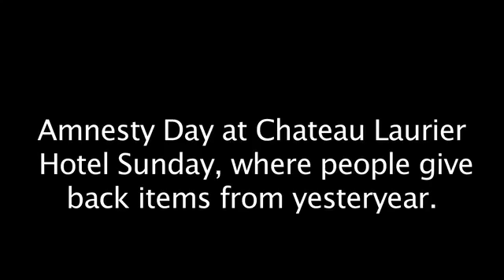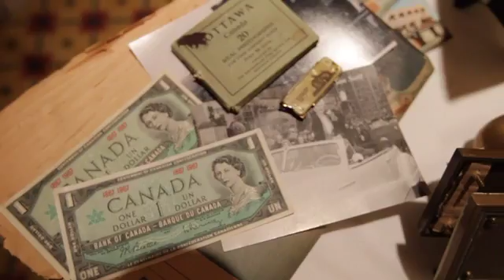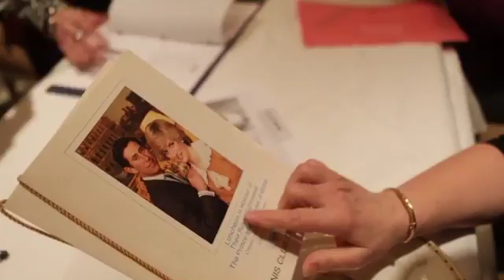Château Laurier Amnesty Day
The Fairmont Château Laurier held an Amnesty Day Sunday, Feb. 26, 2012, during which people were invited to give back items belonging to the hotel — no questions asked — that have been collected over several decades and will be part of an upcoming exhibit.